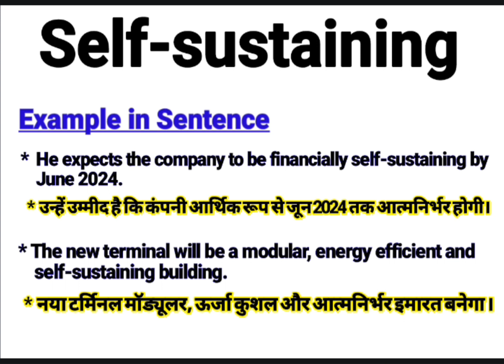Self sustaining meaning in Hindi | Self sustaining ka kya matlab hota hai | daily use English words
About this Video:
This video is about the English Word ‘’ Self sustaining ’’. You will learn the word Self sustaining with its meaning in Hindi and synonyms in English. Please watch the complete video to empower your English vocabulary using the word “self sustaining” in your sentences.

Your queries In this Video:
What is Self sustaining ?
Self sustaining ka kya matlab hota hai.
What does Self sustaining mean.
Self sustaining pronounce.
Self sustaining meaning in Hindi.
Self sustaining meaning in English.
Self sustaining meaning.
Self sustaining synonyms.
Self sustaining synonyms in English.
Self sustaining use in sentence.
Self sustaining example in Hindi and English.
Meaning of Self sustaining .
Meaning of Self sustaining in Hindi.
Example of Self sustaining in Hindi.
Example of Self sustaining in English.
Pronunciation of Self sustaining .
Synonyms of Self sustaining .

Educare Desk